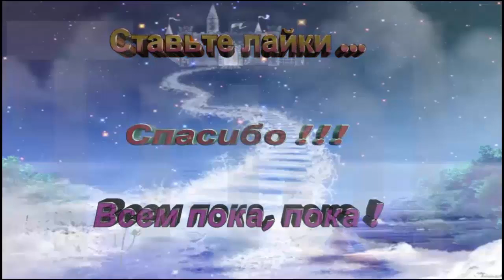мультик игра, свинка пеппа и ее семья 2 \ cartoon game Peppa Pig and her flyami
Mir.on.TV, мультфильм, дети, Kinder Surprise яйцо, игрушки, мультик игра, свинка пеппа и ее семья 2 \ cartoon game Peppa Pig and her flyami